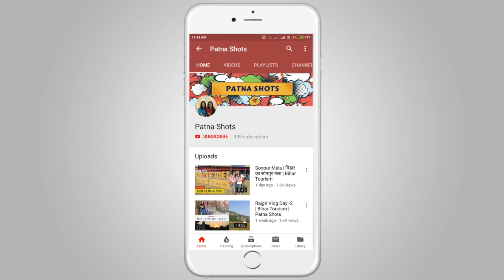The Choco Lab Handmade Gift Hamper Review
We recently received a Diwali gift hamper from The Choco Lab, a new venture started by two friends Bushra and Mahima in Patna. Their venture is all about handmade chocolates, jar cakes, cookies and customised gift hampers.

For orders, you can either DM them or message on: 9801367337

For Diwali offers you can insert a code "DIWALI2020" for free delivery on orders above ₹1000.

Much love,
Pria n Sonam